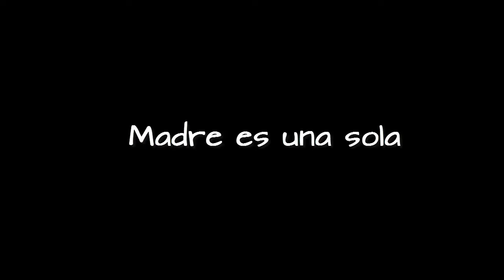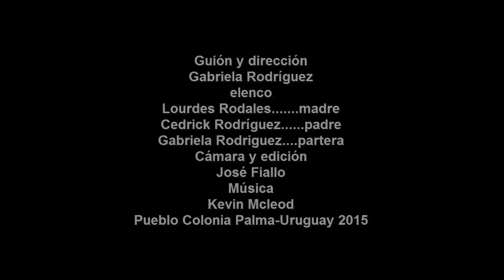CORTOMETRAJE MADRE ES UNA SOLA